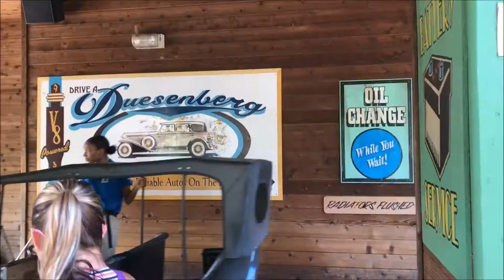Six Flags America Great Race On-Ride (No Copyright)